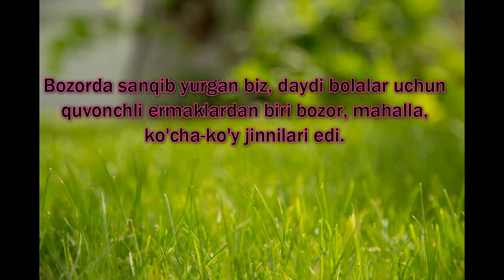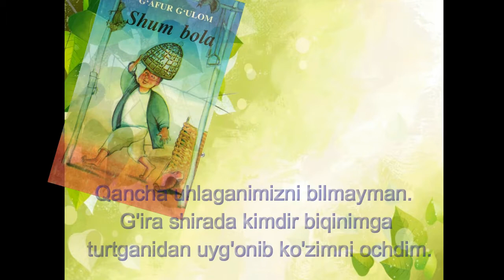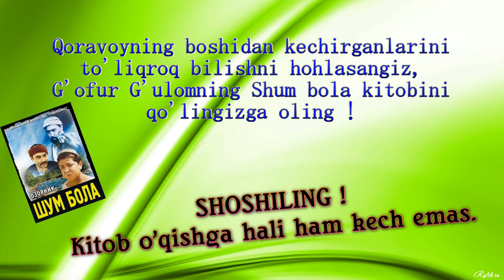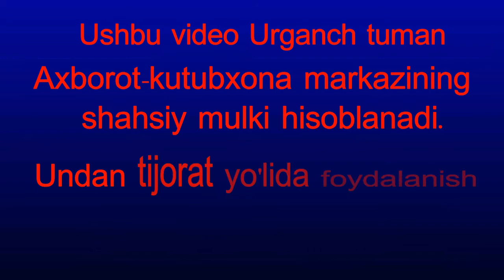Shum bola G'ofur G'ulom Book Trailer | Ғофур Ғулом Шум бола Боктрайлер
G'ofur G'ulomning Shum bola asari booktraileri